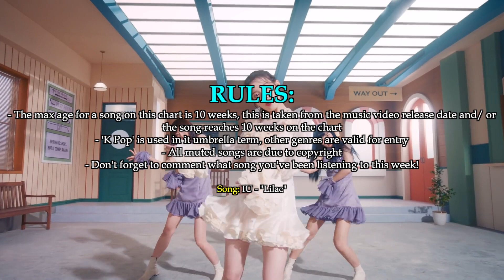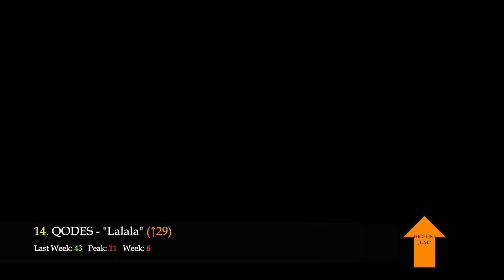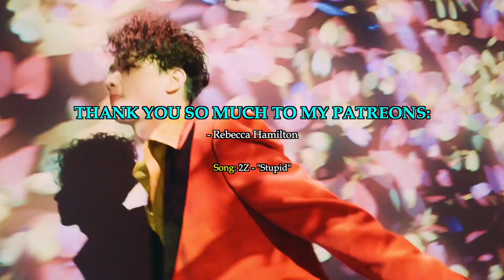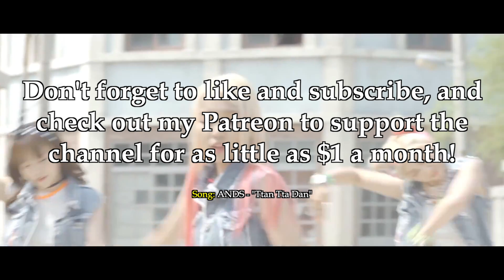TOP 50 • THE K POP UNIVERSE'S STAFF SONG CHART (APRIL 2021 - WEEK 1)